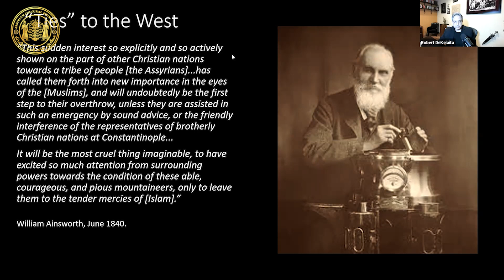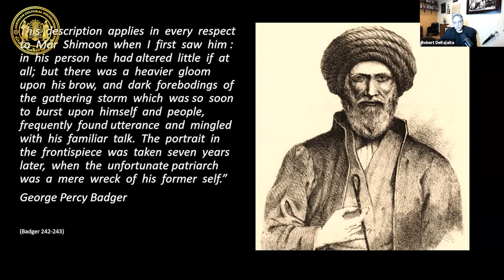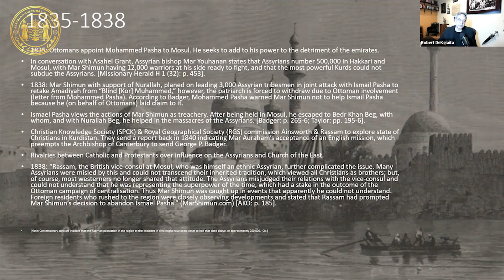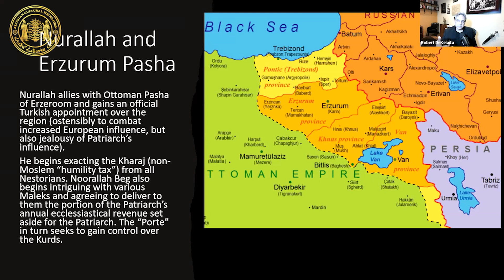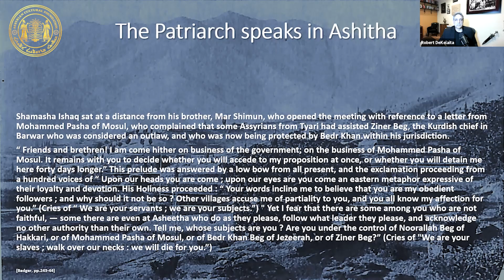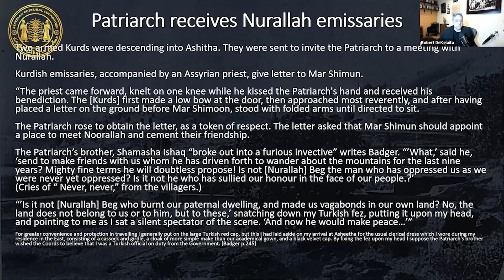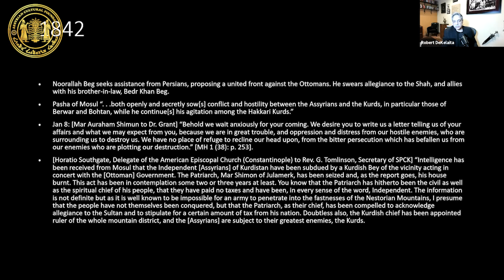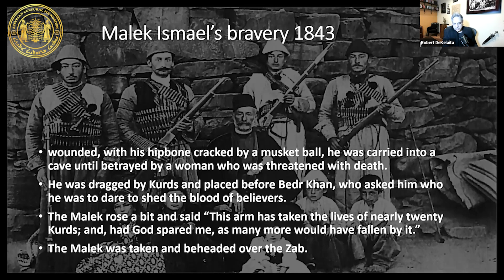Assyrian History Class #21 The Bedr Khan and Nurallah Massacres of Hakkari II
Assyrian History Class #21: The Bedr Khan and Nurallah massacres of Hakkari Assyrians Part II

Taught by: Robert DeKelaita

This session will discuss:

In the early 1800s, the Assyrian tribes of the Hakkari were considered invincible by Western travelers and by the Kurdish tribes that were their neighbors. The missionaries Eli Smith and H.G.O. Dwight reported that a British envoy observed that “the [Assyrians] are by far the most powerful people of [Hakkari], that they are much feared by the Kurds, and will perhaps, before many years, be left by them in undivided possession of the country. He entertained a high opinion of their character.” (Smith and Dwight, Researches, 1833).

C. James Rich, observed that “…the only Christians in the East who have maintained their independence against the [Muslims], to whom they have rendered themselves very formidable ...” are the Assyrians. “The men are all remarkable for strength, size, and bravery,” he wrote, “and it is said to be less safe to pass among them than through the [Muslim] tribes…” (C. James Rich, 1836)

Tragically, this invincibility came apart during the years of 1843 and 1846, as the Kurdish emirs Bedr Khan (of Bohtan) and Nurallah (of Hakkari) were able to divide the Assyrians and then attack them, massacring thousands in the mountains. These tragic events were monumental not only because of the loss of life, but resulted in the transformation of relations between the Assyrians and their neighbors, and set the scene for future calamities.

00:00:00 - Review.
00:12:33 - A look into 1835 to 1840.
00:30:01 - Ottomans and Kurds unite and the Assyrian Patriarch speaks out.
00:49:24 - Seeking alliances and the division between the Assyrians.
01:00:42 - Assyrian bravery.

In the next two classes, we will look carefully at the events and personalities that led to this Assyrian catastrophe.

Photo: Assyrian warriors of the Lower Tyari (cir. 1910)